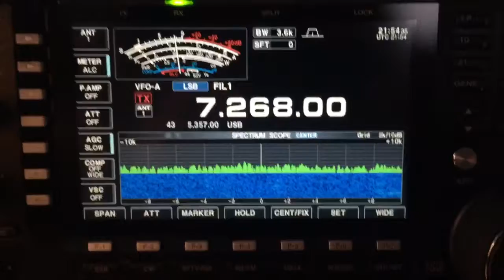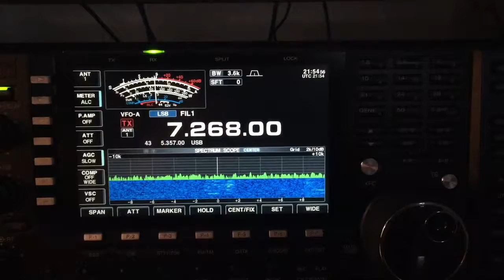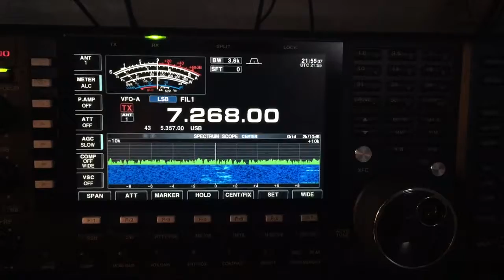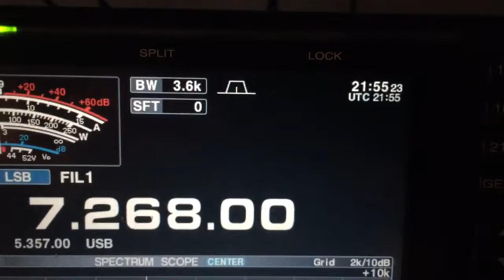Hurricane watch Net 090219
Monday afternoon Hurricane Net coms...